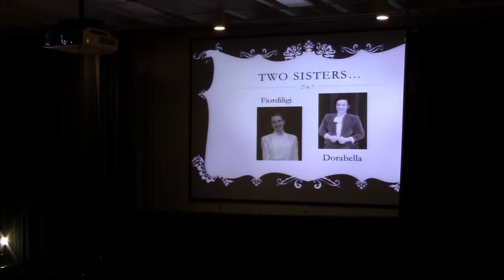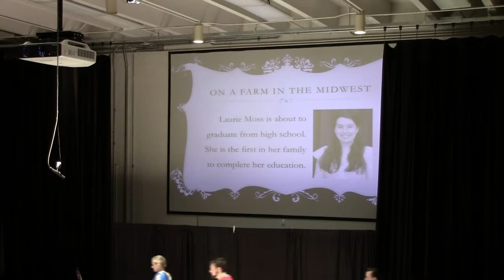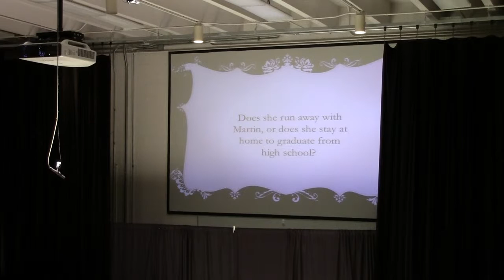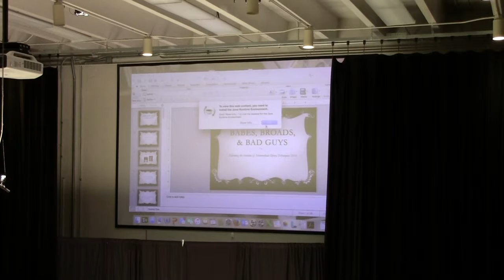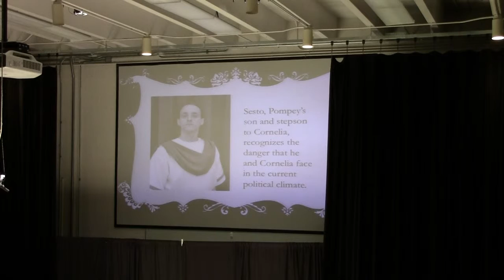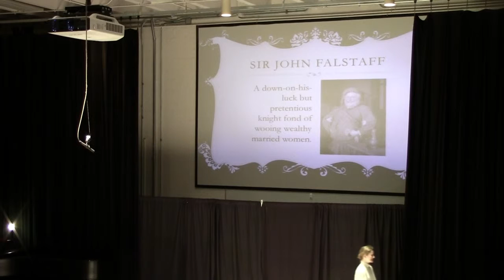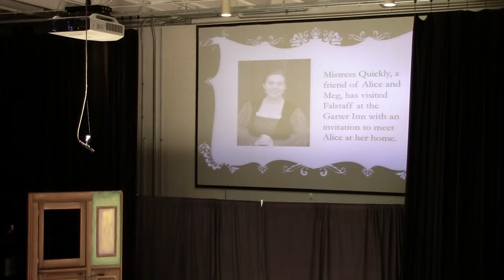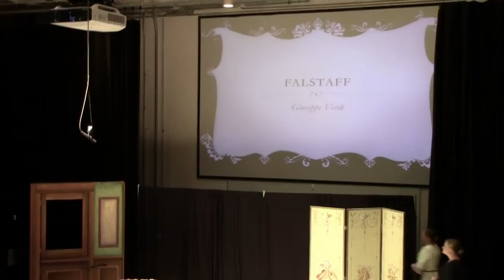Opera Scenes 2016 SL view